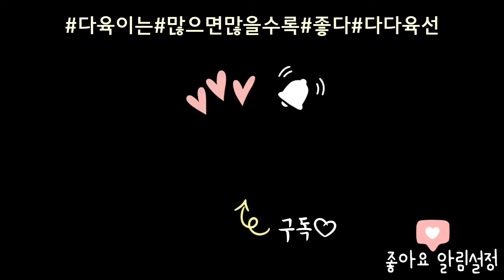(택배)전봉준장군(?)님은 일내서 사모님께 혼나고 다육맘님들은 횡재하고~ㅣ토가 난 다육ㅣ다육이 키우기ㅣ다육이 판매ㅣ#신쌤의다다육선(succulent, たにくしょくぶつ)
전북 김제시 용지면 반교리 423번지 공기 좋은 곳에 토가 난 다육이 있어요
전봉준 사장님께서 운영하시는 다육농장인데 저렴하게 판매하시네요
멋진 다육이 저렴하게 들일 수 있는 좋은 기회!

샛별-smile
oneul-my rainbow